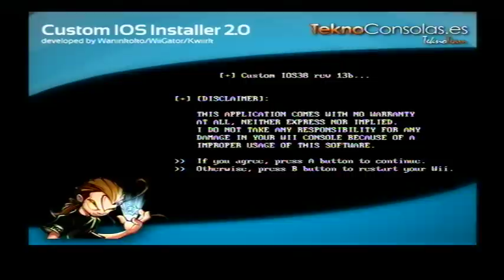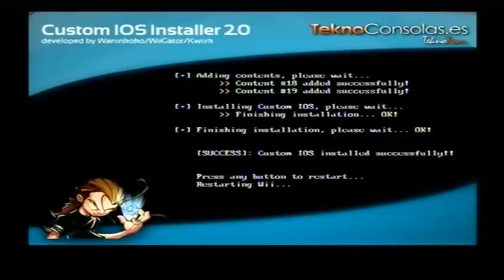cios rev 13 b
rev 13b